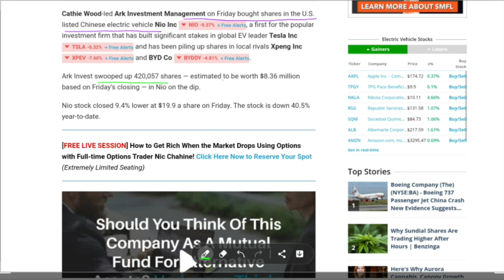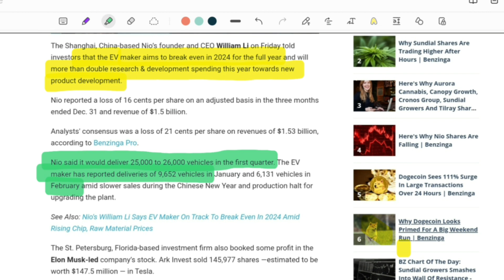Massive buying from Cathie wood in Nio | Before a big catalyst Next week